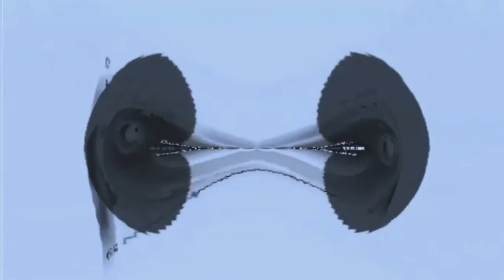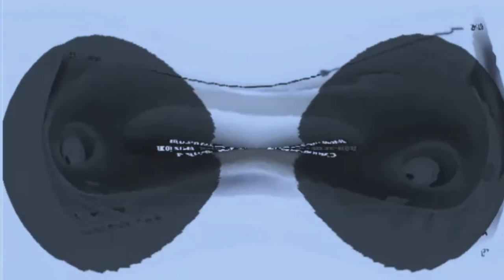All Of The AVS Video Editor Effects In 3D Ripple Major